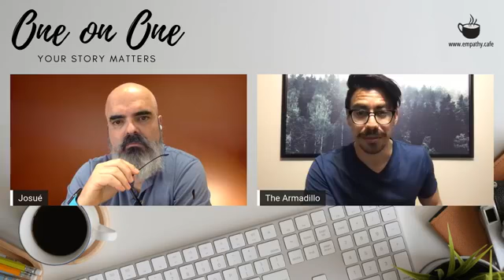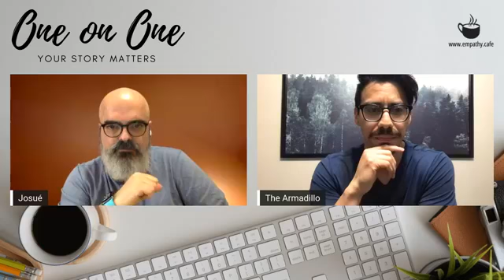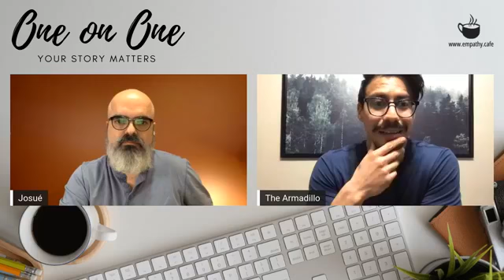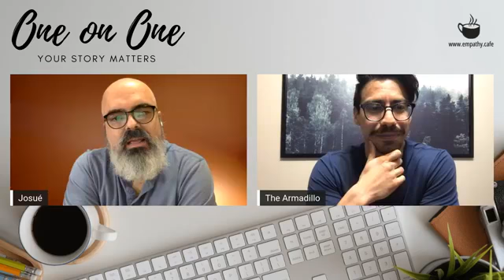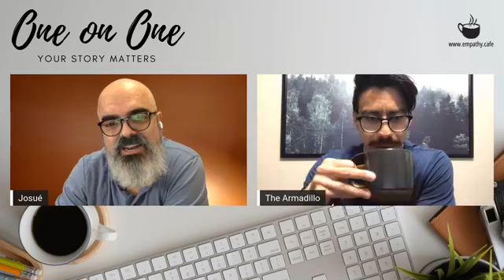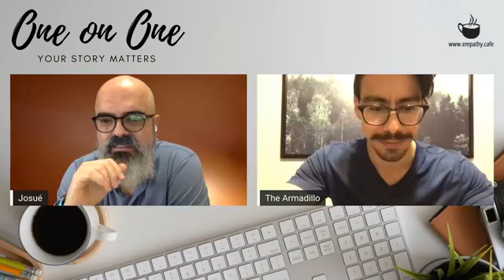One on One with Alex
Real people, real conversations.